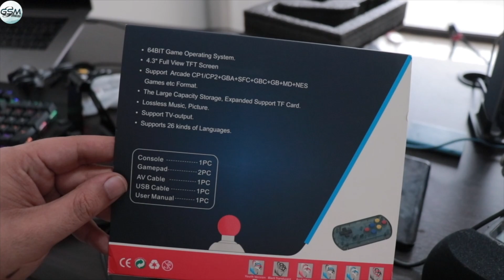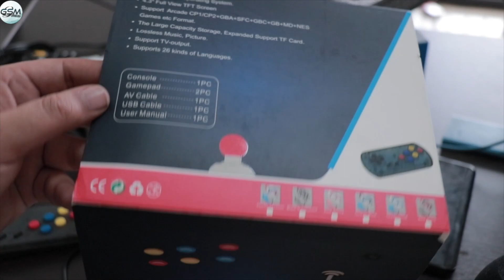PUBG vs Mario 25 Year Old Gaming console in Hindi India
Hello Brothers & sisters,

Hanji Bhai yeh video Gaming Changes in 25 years
key upper hei , agar psand aye btana aur bhi content
ayega jaldi to comment ker dijiyega apne suggestions

khush rahyie

Some Videos of Honor 8x Here

MI 8 Lite vs Note 5 pro Speed test

Content also , because we live in place where TECH Start and
have daily NEW Tech Gadgets .

Camera we Use : Canon E80D
Lense Used : Various Lenses + iPhone X
Video Editor used : FCPX ( Final Cut pro X )

GSMOreon Team
Sunny | Akash